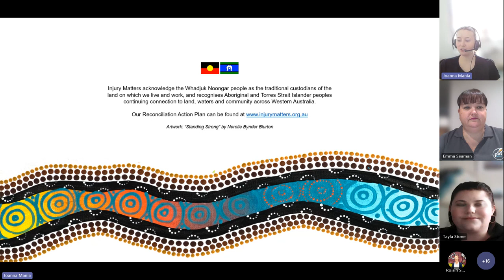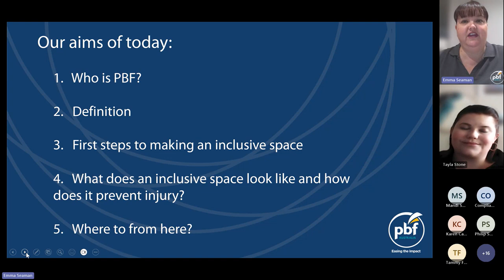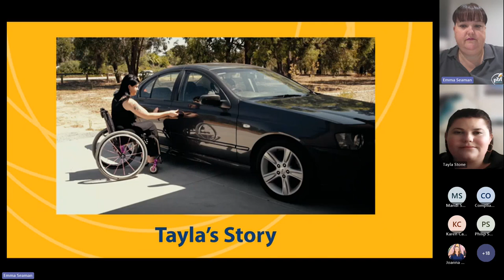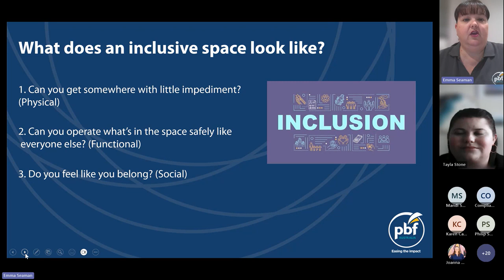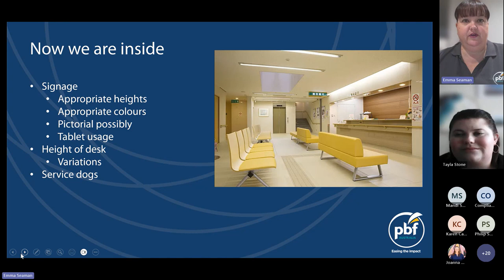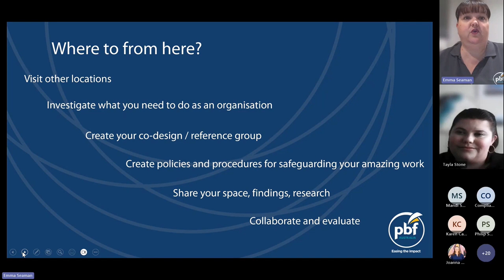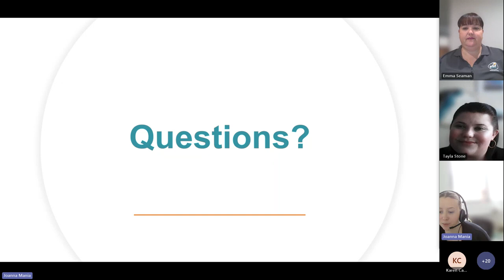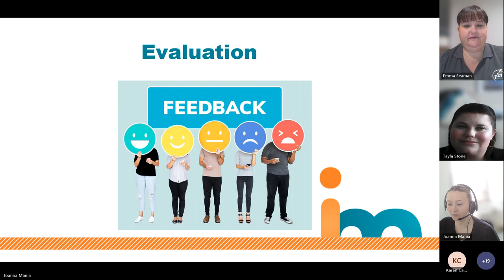Creating inclusive spaces for people with disability